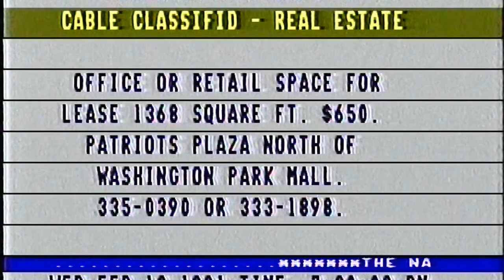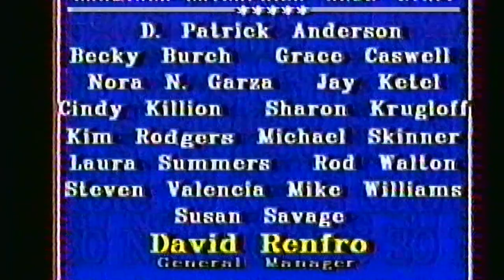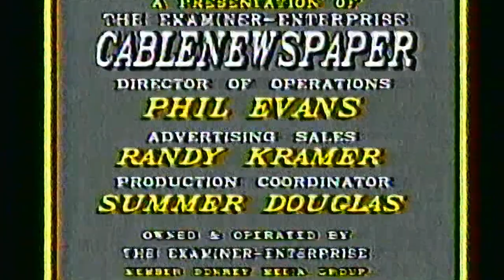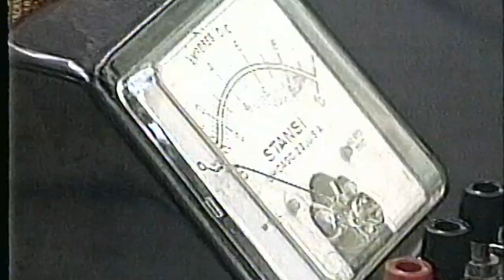Bartlesville News & School Update 1991 02 13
Bartlesville Cable News 30 channel newscast and Bartlesville Schools Update from February 13, 1991; in school update from 11-27 minute marks, Supt. Gary Toothaker talked with Central Middle School earth science teacher Nancy Allen (later Nancy Williamson) and Bartlesville High School (BHS) physics teacher Granger Meador about a bond issue that would have built a new high school east of Washington Park Mall and shifted Central classes to the former BHS.

Closing Central and building a new high school where there was limited road access were ideas that voters overwhelmingly rejected, with only 20.5% voting yes on March 12, 1991.

The district regrouped and, in October 1993, voters approved a new bond plan to provide $4.16 million for Central renovations and $2.17 million for other secondary school renovations, including roof, windows, and paint work at BHS.

BHS would later be greatly expanded and renovated by a bond approved in 2001, while Central would be fully renovated yet again via a bond approved in 2013.